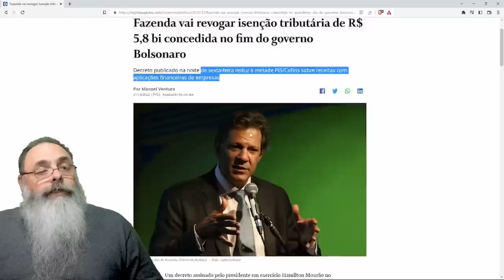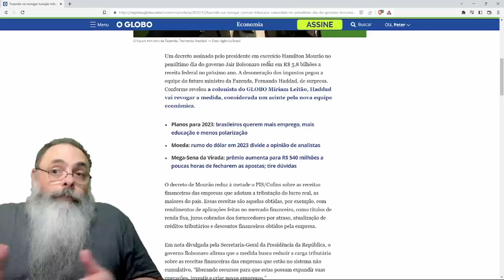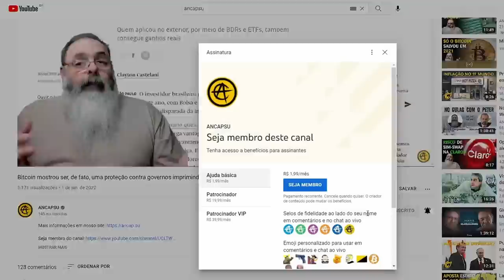MOURÃO diminui PIS e COFINS de EMPRESAS no ÚLTIMO DIA do ANO, criando um PROBLEMA para HADDAD